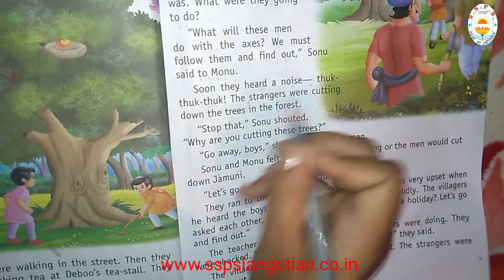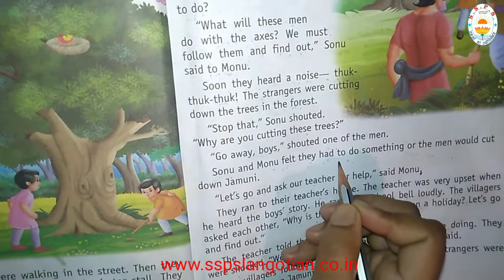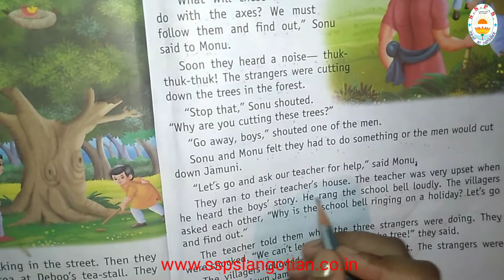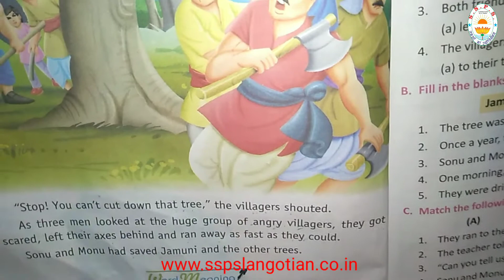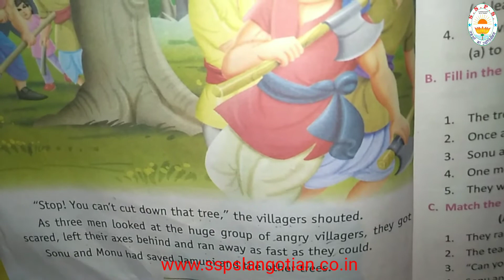Class 2nd || English || Ch. 1 || (Part 2) || The Great Forest